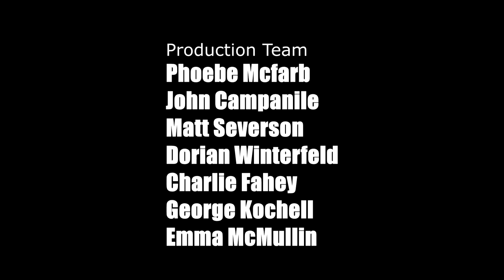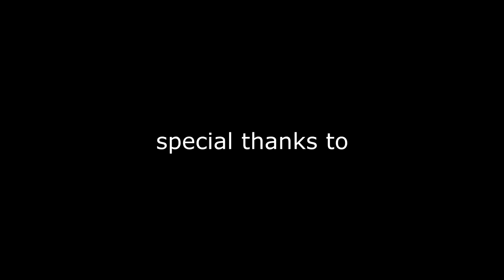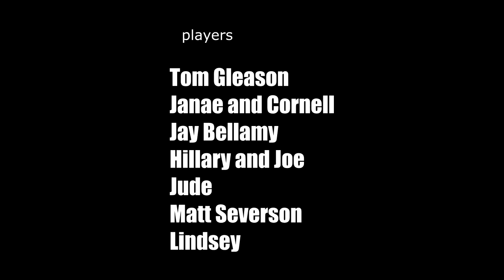OPEN mic with Tom Gleason : S4E2 Music from the New Deal cafe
Music from the New Deal cafe
Open Mic with host Tom Gleason

Performing artist
Tom Gleason
Janae and Cornell
Janae Bellamy
Hillary and Joe
Jude
Matt Severson
Lindsey

running time 1 hr